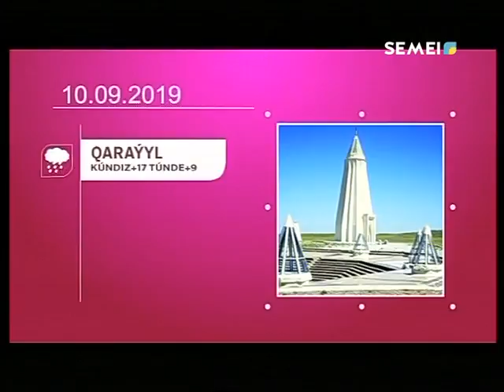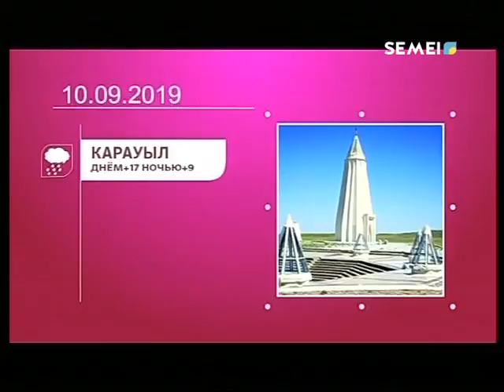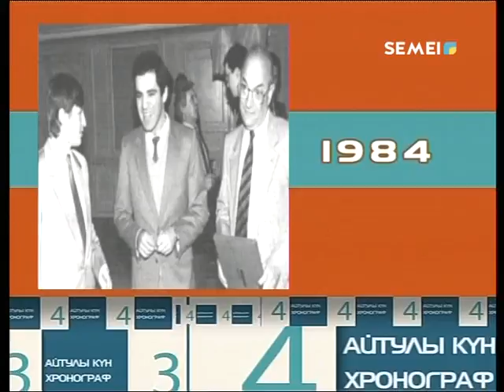"СӘЛЕМ, СЕМЕЙ!" Прямой эфир! 10.09.2019